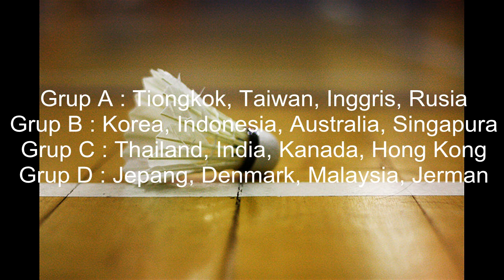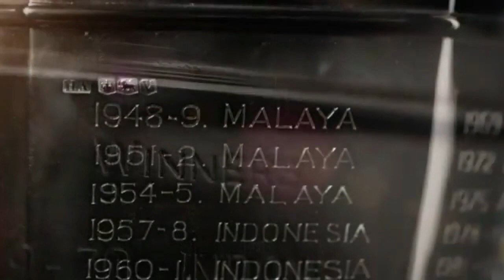Jadwal Piala Thomas Uber CUP 2014 Indonesia (Undian Grup)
Jadwal Live Piala Thomas Uber Cup 2014 serta Hasil Undian Grup

Grup Piala Thomas:
Grup A : Indonesia, Thailand, Nigeria, Singapura
Grup B : Jepang, Denmark, Hong Kong, Inggris
Grup C : Malaysia, Korea, Jerman, India
Grup D : Tiongkok, Taiwan, Rusia, Prancis

Grup Piala UBER:
Grup A : Tiongkok, Taiwan, Inggris, Rusia
Grup B : Korea, Indonesia, Australia, Singapura
Grup C : Thailand, India, Kanada, Hong Kong
Grup D : Jepang, Denmark, Malaysia, Jerman

Jadwal Babak Penyisihan, Perempat Final, Semi Final dan Final Thomas Uber 2014

credit:
video: bwf